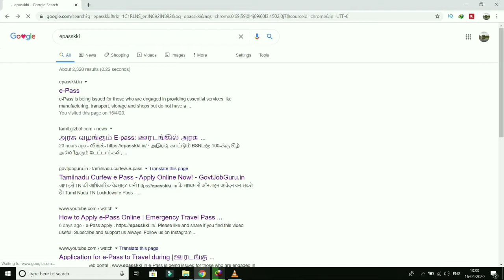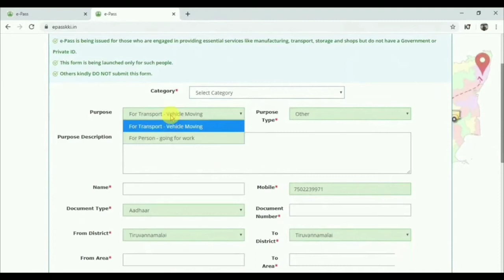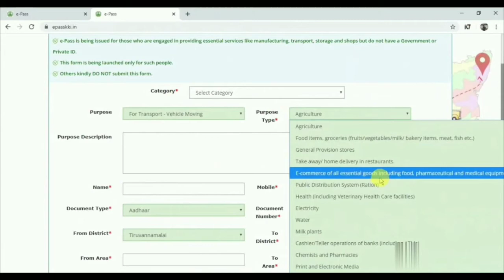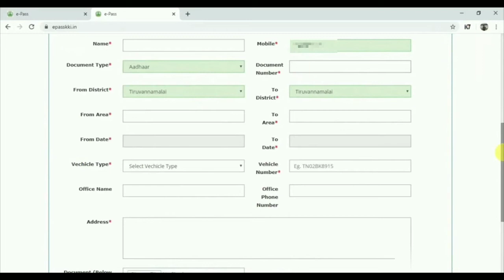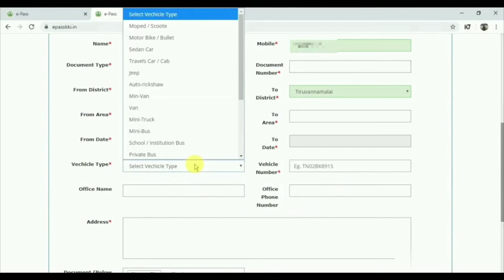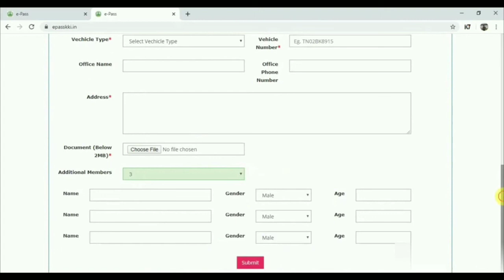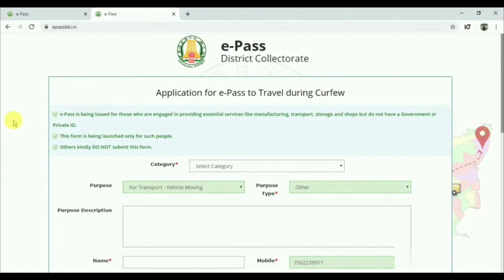புதிய e pass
Epsss